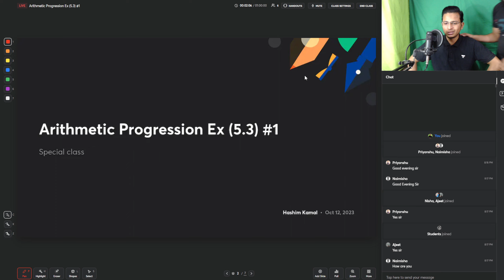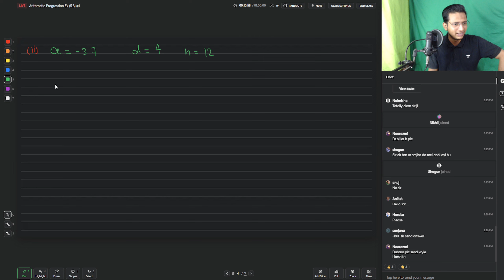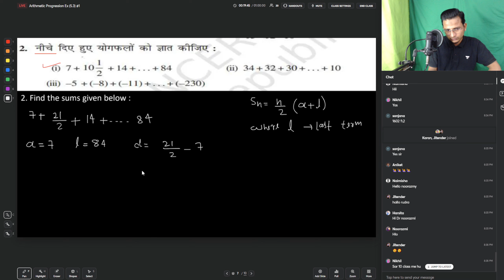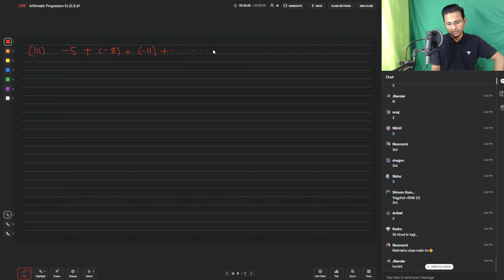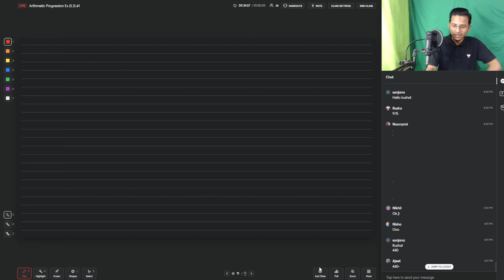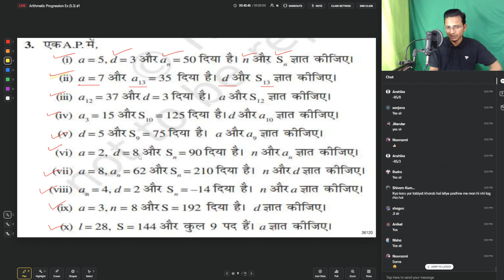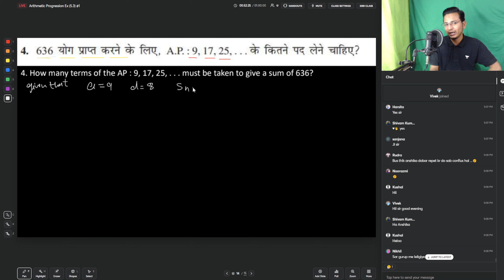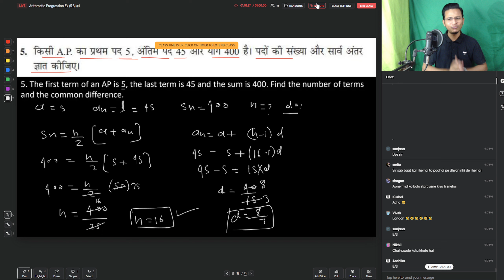Arithmetic Progression Class 10 | Maths Chapter 5 | Full Chapter/Ex (5.3)/Formula/Sum Formula Of AP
Let's start Arithmetic Progression and learn AP Formulas, Sum Formula, All Exercises in this full chapter of AP. In this chapter, we will as usual start with the concept because the concept is power. After learning the concept we will cover the whole chapter as per the CBSE guidelines about it. We will solve all the questions which we feel are good for you and then will practice them together. Also, we will cover all three exercises 5.1, 5.2, 5.3.

DOWNLOAD SPOTIFY AND FOLLOW DEAR SIR PODCAST NOW.

So what are you waiting for? Watch this video till the end and learn the whole chapter with Kamal sir

Here are Key Moments of the video 👇

00:00 Story of Rohit
01:16 Intro of the Video
2:12 Concept of Arithmetic Progression
8:00 Exercise 5.1 Question 1
13:37 Exercise 5.1 Question 2
20:14 Exercise 5.1 Question 3
22:56 Exercise 5.1 Question 4
26:18 nth Term of An AP (Concept)
29:57 Exercise 5.2 Question 1
36:30 Exercise 5.2 Question 2
40:23 Exercise 5.2 Question 3
45:49 Exercise 5.2 Question 6
49:49 Exercise 5.2 Question 20
53:49 Sum of First n Terms of An AP
1:00:21 Exercise 5.3 Question 1
1:03:44 Exercise 5.3 Question 2
1:07:02 Exercise 5.3 Question 3
1:10:26 Summary of the Video
1:12:14 Outro